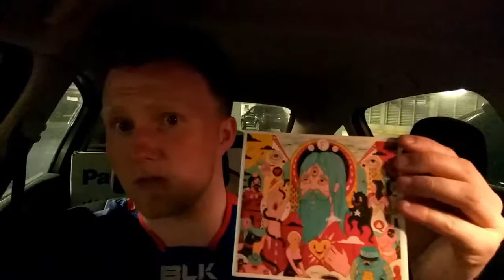Ronan Reviews | Fear Fun by Father John Misty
To fight off sleep deprivation I've did a review for Fear Fun.